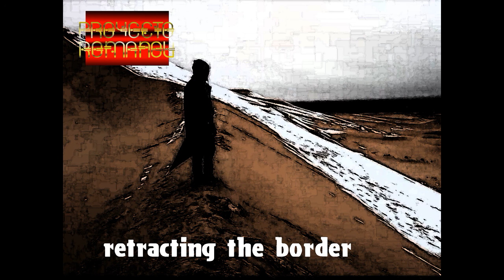retracting the border